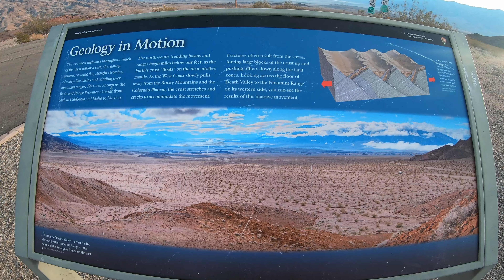Death Valley/Hottest Place on Earth (4K)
Death Valley is a desert valley in Eastern California, in the northern Mojave Desert, bordering the Great Basin Desert. It is one of the hottest places on Earth, along with deserts in the Middle East and the Sahara.